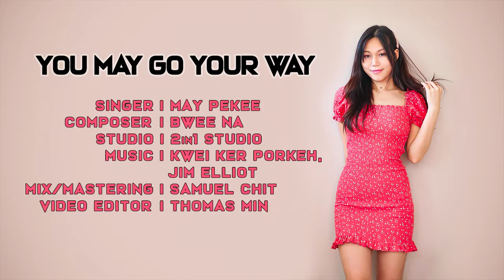Karen New Song 2020 You May Go Your Way By May PeKee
Hi guys here another our Karen Singer Famous Sister May Pekee her new song guys. Try it guys, Enjoy guys  I hope your guys like it. But Warning: do not upload on Youtube or Facebook.

Show more